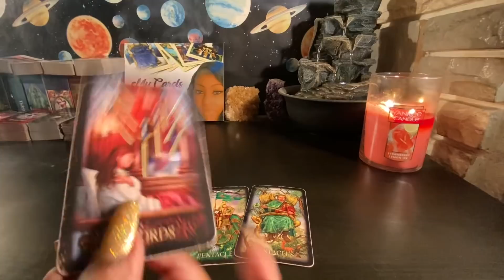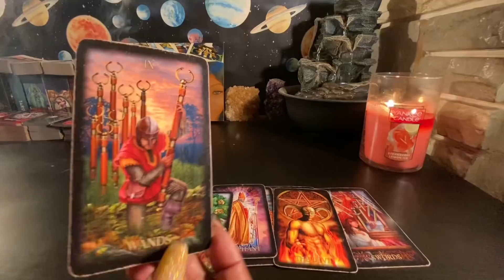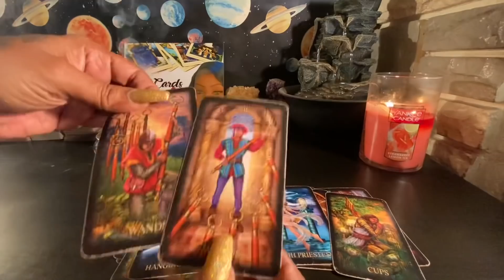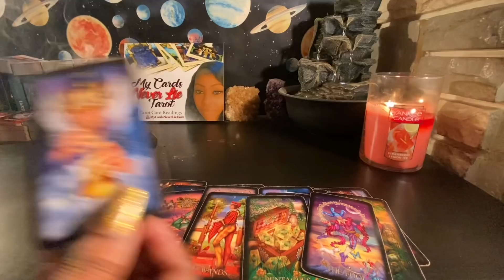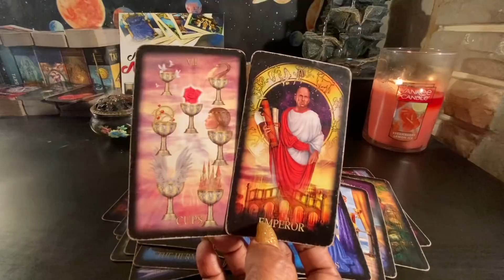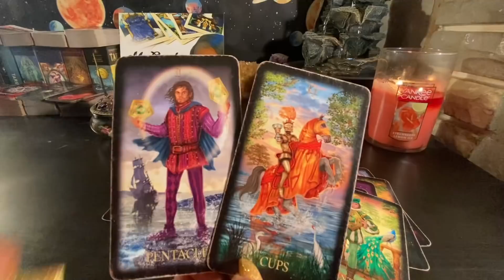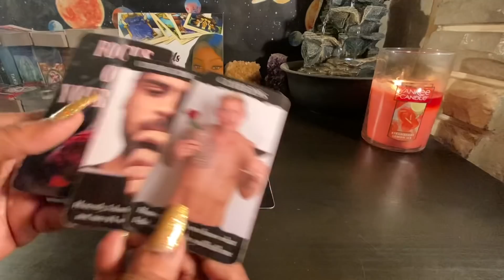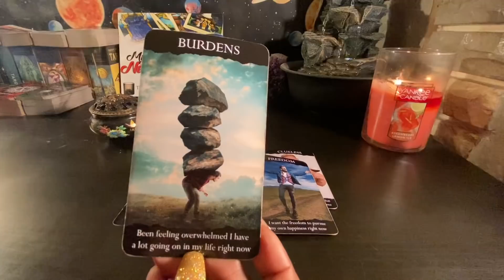Taurus♉️The love I have for u will never die jus tell me u feel the same I don’t think u do anymore